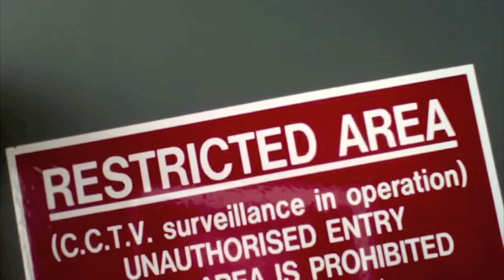JEDWARD TROLLY FUN (LIPSTICK)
its the fun on a TROLLY with john and edward  and much much more!

Planet Jedward is the debut album by twin pop singers John and Edward. The album will be released on July 16,19,by Universal Records.It will be launced International . The album is primarily pop, and the songs have characteristic hooks and draws from pop genres such as bubblegum and teen pop.'We wanted a up tempo album because it makes more sense to go pop, because we can dance to it! and but on a big show it's more us! After being signed by Universal records, John and Edward started working in the studio.'People have an ear for pop music it puts you in a good mood! Pop music is what people want to listen too! we intend on making good music and music that our fans wanna hear! Ever since we were little music as always been a huge part of our lives,its been really cool to be back in the studio and working with people and amazing producers! its so much fun when you go into the studio because you never know what your going to get and all the different vibes create a cool flavour to the album just like all differents kinds of ice cream! we love the music right now and we cannot wait to go on the road and share it we people all you guys the fans! Planet Jedward we have an amazing story and life behind it and immediately when we found out we were doing an album we had to call it planet jedward! it makes it more artistic and exciting for us and different and that is the best concepts that we love to do and its just amazing Putting on a show and making a record is the best part of what we do and a really big deal for us so when we created PlanetJedward it brought the whole record together and made it clear to us of what we wanted our show to be! and you can play with Planetjedward in so many ways because it not just a planet its the connection between us and our fans! Magic ,Epic,Tricks,Animals,Love,Peace. its everything! Thank you guys for your love and support! with out you guys we wouldn't be hear and your love and support means so much to us! so thank so much!